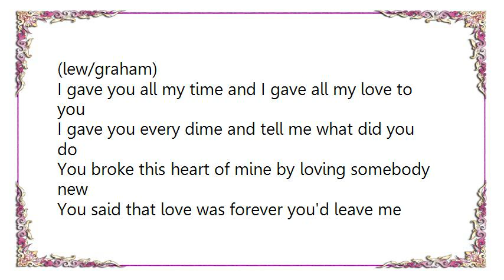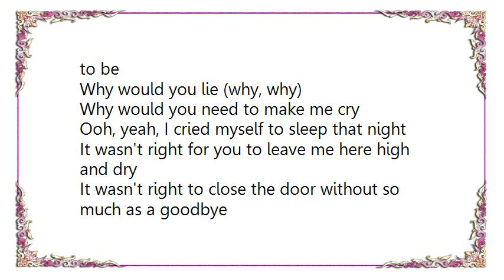Code Red - I Gave You Everything Lyrics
[Lyrics Code Red - I Gave You Everything]
(lew/graham)

I gave you all my time and I gave all my love to you
I gave you every dime and tell me what did you do
You broke this heart of mine by loving somebody new
You said that love was forever you'd leave me never
But where are you now

Chorus:
I gave you everything all that one could ever give
I gave you everything you were my reason to live
Everythings out of place
There's an empty space
In my heart
And I gave you everything

You took the best of me you took everything I had
You took so selfishly and gave nothing in return
I would have set you free if that's how it had to be
Why would you lie (why, why)
Why would you need to make me cry

Ooh, yeah, I cried myself to sleep that night
It wasn't right for you to leave me here high and dry
It wasn't right to close the door without so much as a goodbye
Could have blood from a stone
Why did you leave me alone?

Chorus